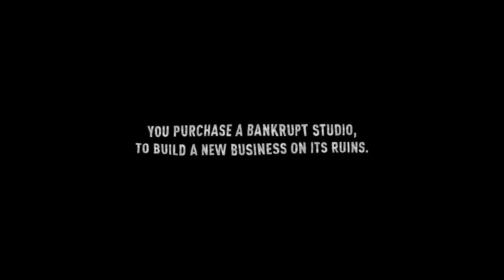HOLLYWOOD ANIMAL Démo - Ep01 - On lance notre studio de cinéma ! [FR]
On essaye la démo de Hollywood Animal avant le Steam Fest, et le potentiel de rire est incroyable !

🔑 : Merci à Weaooy Studio !

- Ardarin
- Azzul
- Broudaff
- Le Baron d'Onyx
- Galios
- Glentharil
- Mallevin
- Mangazore
- Mazamara
- Zmoi6